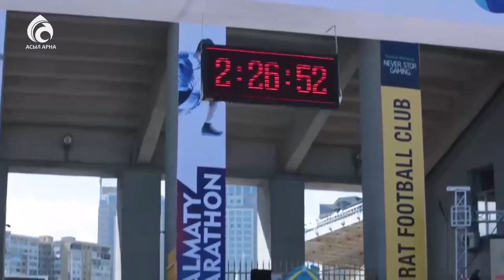Алматыда қайырымдылық мақсатта «Алматы марафоны» өтті. \ Ел ішінен \ Асыл арна